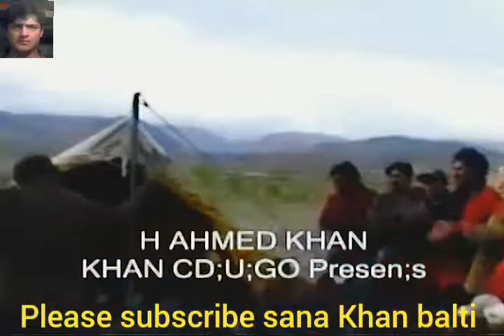| Yitani rigetna baltistan la | Balti song | Skardu | Sana Khan Balti